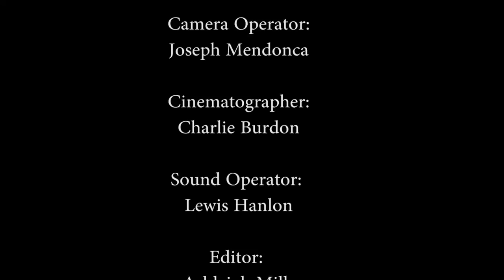White Walls - Ryan Turner (2016 DRAMA SELECTION)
White Walls
Ryan Turner - Director

A day in the life of a small boy as he struggles to survive in an abusive household littered with drugs and hatred for his very existence, but he isn't the only one who needs help.

Ryan is an awesome RTR filmmaker from the UK.